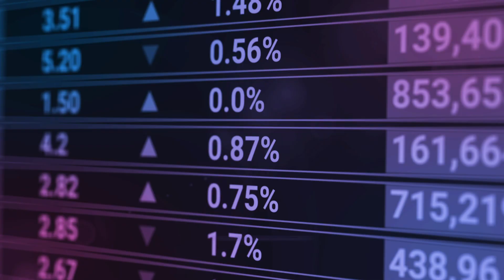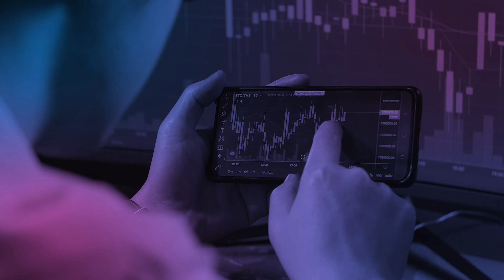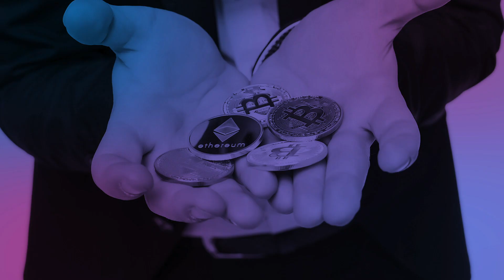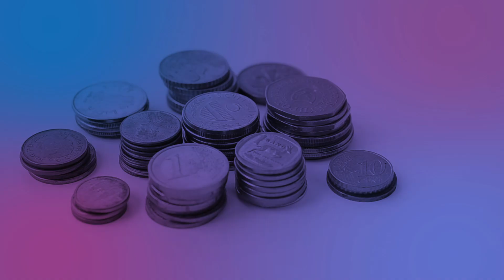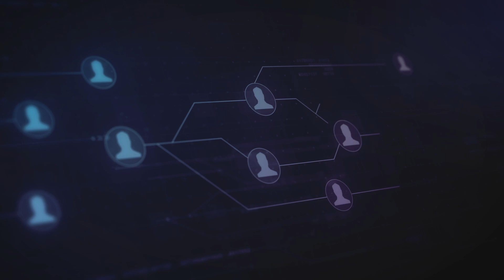16. 🧩¿Qué son las DEFI? Descubrimos juntos las Finanzas Descentralizadas.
Bienvenid@!
Si has llegado hasta aquí es porque quieres emprender tu camino en el mundo Blockchain o deseas aprender más sobre esta tecnología.

Blockchain y todo su ecosistema… ¿Cuántas extrañas palabras rodean a este sector?
Hoy vamos a conocer a nuestras amigas las Finanzas Descentralizadas o DEFI, abreviatura en inglés de Decentralized Finance.
Verás como después de haber visto este video, ya no tendrán ningún secreto para tí.

Si estás interesado en aprender paso a paso todo lo relativo sobre la blockchain y sus hijas las criptomonedas, te recomiendo que prestes atención a nuestro videos.

Recuerda que lo que aquí enseñamos tiene contenido educativo y no son consejos de inversión.

Estamos presenciando una revolución tecnológica sin igual, nunca y lo digo bien alto, nunca la tecnología se ha movido con tanta velocidad y en todos los campos. El más afectado es sin lugar a dudas el de las finanzas.
El concepto “Finanzas”, son todas las acciones que una persona puede realizar para gestionar y dar utilidad a su dinero.
La clave de por qué DeFi es tan interesante viene con la segunda palabra: “Descentralizada”
Hasta ahora, el mundo de las finanzas estaba asentado casi por completo en un sistema centralizado, es decir, gobernado por diferentes entidades, tales como bancos, fondos de inversión,  y demás instituciones financieras.
Hasta la fecha, cualquier acción relacionada con tu dinero, pasaba por manos de otros, y eran ellos los que realmente decidían sobre el futuro de tu capital.
El ejemplo más claro es la solicitud de un préstamo: su autorización depende del banco, no de tí.
Además la participación de estas instituciones intermediarias tenía un coste que siempre pagabas tú.
Pues bien, la Blockchain rompe radicalmente con esta forma de hacer las cosas, eliminando cualquier institución intermediaria en la ecuación.
Todas las finanzas que se realicen sobre una blockchain quedan inmutablemente grabadas en ella, y van directamente de un usuario a otro, sin pasos intermedios, de una forma enormemente segura. Para ello se utilizarán los ya estudiados Smart Contracts.
El control de tu dinero es solo y exclusivamente tuyo, y este va a ser el nuevo estandar de las Finanzas en general.
Aunque es una tecnología muy temprana, vamos a ver los tres sectores donde las DEFI se está desarrollando actualmente
Los Intercambios Descentralizados, o DEX (Decentralized EXchanges en inglés), son mercados peer-to-peer (entre personas) en los que se pueden intercambiar, de manera completamente descentralizada, dos tokenes, dos criptomonedas diferentes.
El segundo bloque lo componen las llamadas Plataformas de préstamos: donde podemos pedir un préstamo en la blockchain  mediante la ejecución completamente automatizada y descentralizada de Smart Contracts, poniendo en garantía o “colateralizando” tus criptomonedas. De este modo no tienes que desprenderte de tus Bitcoins y pueden con su garantía adquirir otras criptos. También puedes ser prestatario, y ganar así unos intereses por la cesión de tu cripto capital.
El tercer bloque lo componen las Stablecoins, o monedas estables. Estas criptos son ‘tokens’ que están asociados al valor de una moneda ‘fiat’ (como el dólar o el euro), o a bienes materiales como el oro o incluso inmuebles. Se utilizan para evitar la alta volatilidad del mercado cripto, no siendo así necesario transformar tus criptomonedas en dinero fiat y volver a verte sometido por los viejos sistemas centralizados que todos ya conocemos.

DeFi es el Universo de las Finanzas Blockchain,  un conjunto de aplicaciones que pretenden crear “un sistema financiero abierto, más transparente, más seguro y fuera del control de intermediarios”.

Vivimos su nacimiento HOY, y la única forma de comprenderlo es conociéndolo.
Vamos a dedicar un importante número de capítulos a esta innovadora forma de entender el Nuevo Dinero, vamos a navegar juntos en el paradigma del dinero descentralizado.
No dejes de estudiar y hasta el próximo capítulo